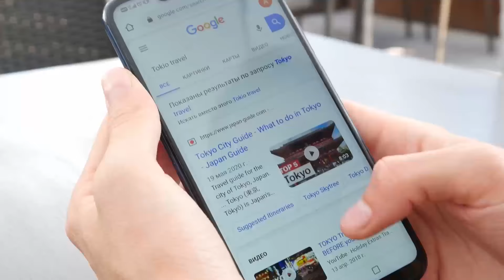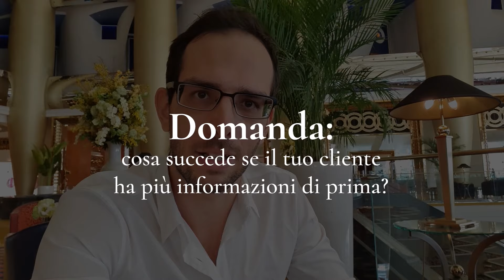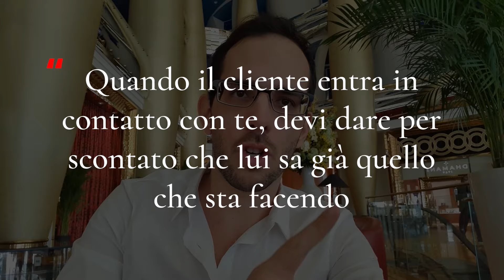La Parola Che Raddoppia Le Tue Vendite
Qual è il singolo segreto che ti permette di raddoppiare le vendite senza procacciare clienti nel 2022?
Te lo rivelo oggi in questo video direttamente dall'hotel più esclusivo al mondo, il Burj Al Arab a Dubai.

00:30​ - Intro
01:30 - Evitare di perdere tempo con i clienti
05:00 - La chiave per vendere di più

Fabio Gallerani è considerato uno dei massimi innovatori nel settore vendite al mondo. Pioniere del CLOSING in Italia, l’arte comunicativa e commerciale superiore alle vendite tradizionali, Fabio è oggi in missione per rinnovare il mondo della formazione vendita italiana attraverso strategie efficaci adattate al nuovo mondo digitale.

Premiato tra i top 100 leader innovativi nel mondo formativo da GFEL a Dubai, Fabio è oggi conosciuto per aiutare imprenditori e professionisti a scalare la propria azienda attraverso strategie digitali focalizzate sul posizionare in maniera autorevole l’attività e convertire con facilità ogni contatto in cliente pagante.

Collaboratore universitario ed autore best seller, Fabio è oggi uno dei principali innovatori e visionari nel mondo del business digitale e del settore vendite.